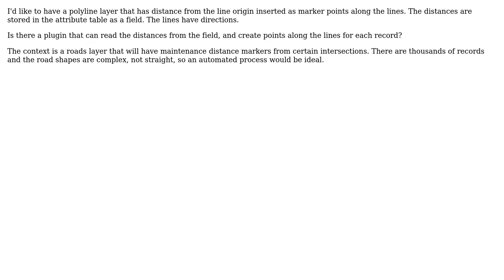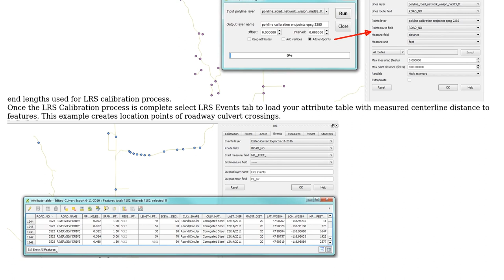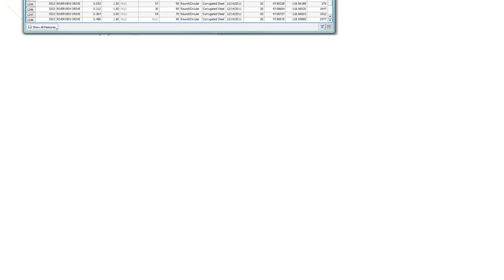GIS: QGIS plugin that adds a point along a line at a specified distance? (3 Solutions!!)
GIS: QGIS plugin that adds a point along a line at a specified distance?

With thanks & praise to God, and with thanks to the many people who have made this project possible! | Content (except music & images) licensed under CC BY-SA | Music | Images & others | With thanks to user Stefan B. user PolyGeo user Nelson Silva user CRT user Bill and the Stack Exchange Network Trademarks are property of their respective owners. You are responsible for your own actions.